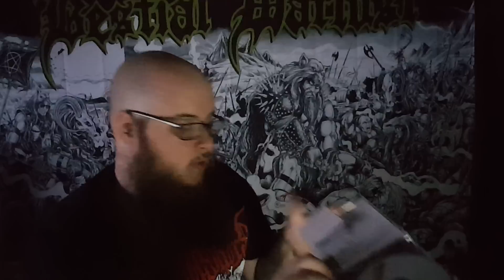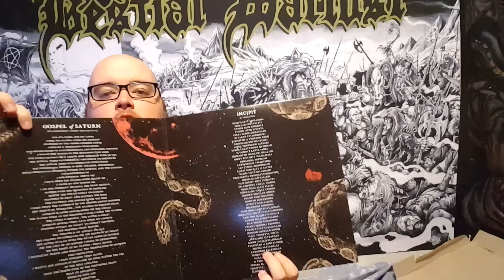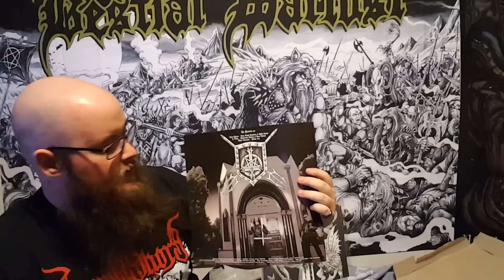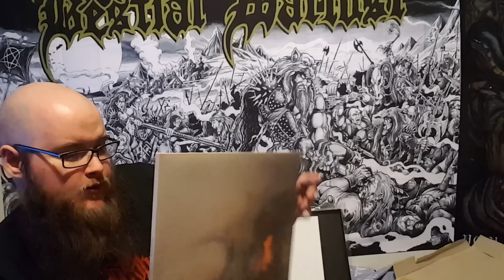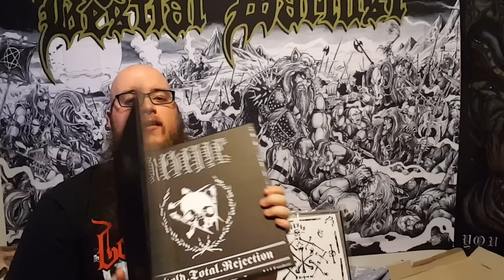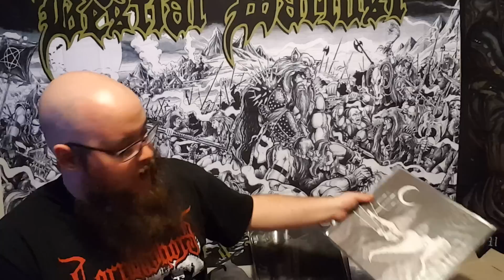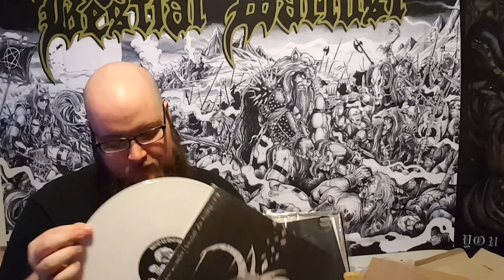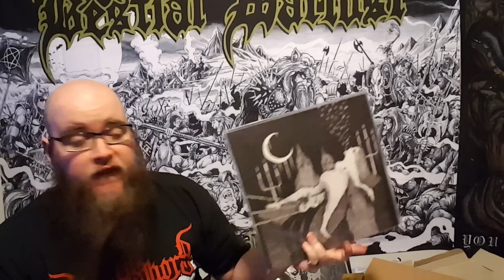The Craziest Gift Unboxing... Ever